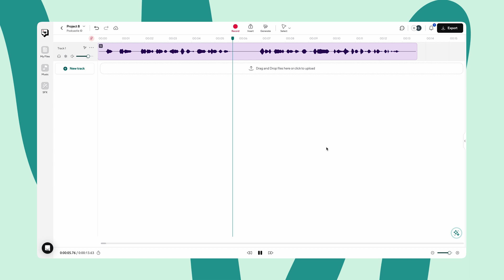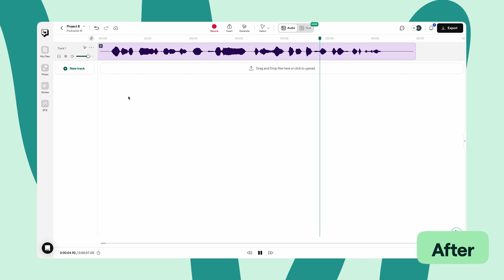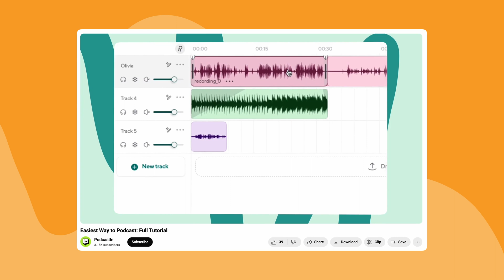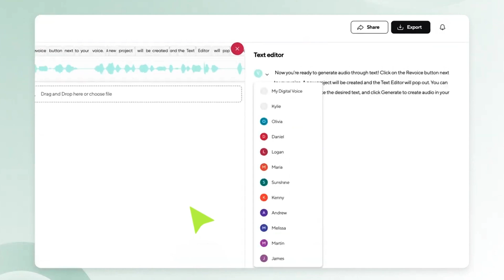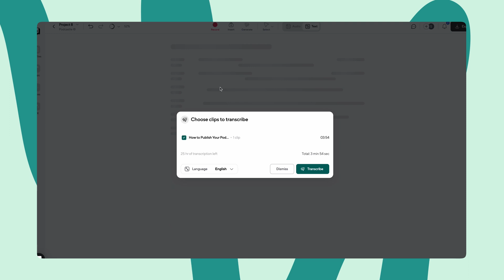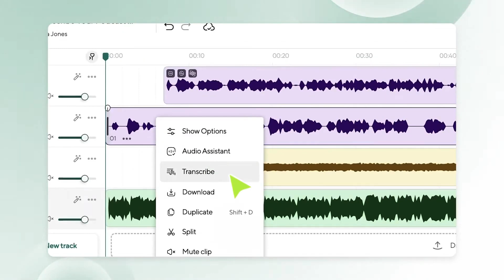How to Use Podcastle AI Features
In this Podcastle Tutorial, you’ll learn how to use all its AI features like text-to-speech, voice cloning, and more! Watch until the end to see how this Podcasting tool will help you create your podcast in just 1 DAY!

Chapters:
00:00 How to Use Podcastle Magic Dust AI Audio Enhancer
01:00 How to Use Podcastle AI Noise Reduction
02:14 How to Use AI Text to Speech
03:03 How to Use AI Voice Cloning
04:00 How to Use AI Audio to Text
04:58 How to Use AI FIller Word Detection
05:52 How to Use AI Silence Remover

About Podcastle:
Podcastle empowers individual creators and teams by radically simplifying the end-to-end content creation process. Our streamlined suite of AI-powered tools enables podcasters, bloggers, journalists, marketers, educators, and other creatives to record, edit, transcribe, and publish their audio & video content with unmatched simplicity.
You're in charge of sharing your story with the world, and we give you the tools to do it all in one app